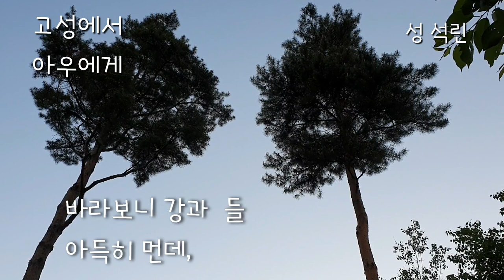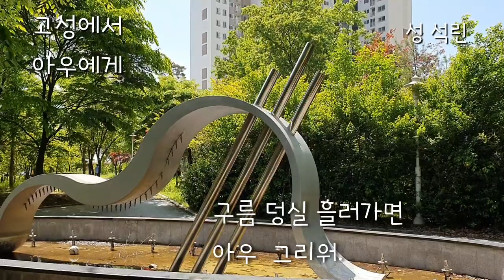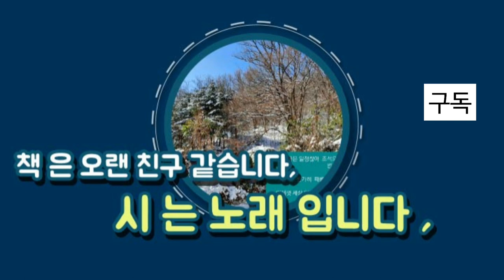찍은 풍경 입니다 / 고성에서 아우에게.. / 성 석린- 호는 독곡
공민왕때 문과에 급제,    학유.삼사도사를 지낸후 해주목사, 성균사성이 됨, 저서에 (독곡집)이 있음,